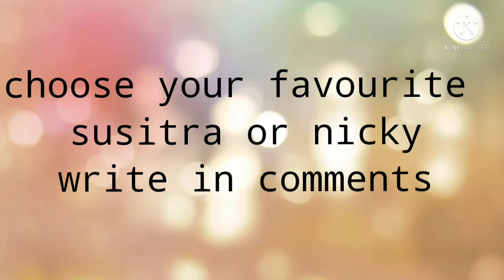choose your favourite susitra or Nicky